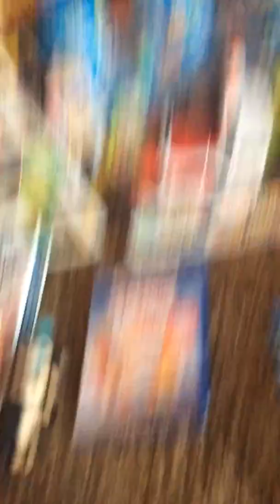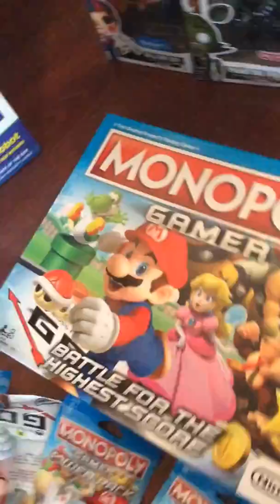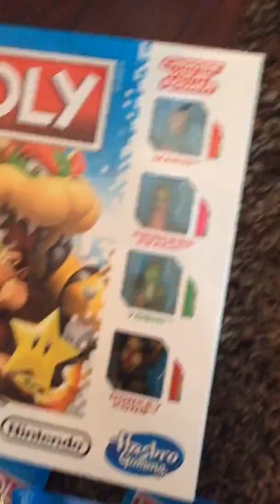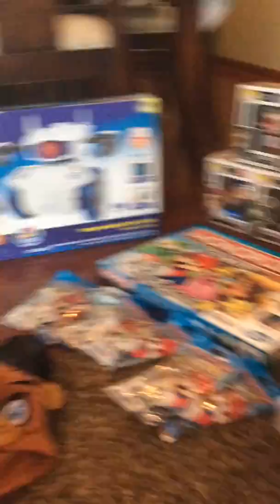christmas present hall (part 1)